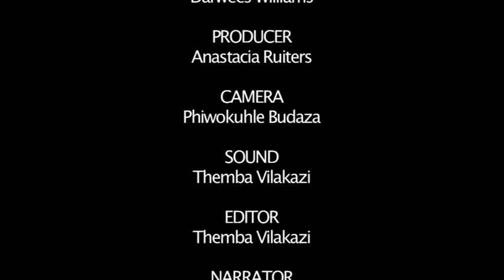Saeco Italian Lifestyle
Eat, Drink, Live, Laugh, Love.

Celebrating the Italian lifestyle and the Made in Italy cachet. All our brands come together and form a collective product line of exclusive quality and Italian design.

Be a part of our family and enhance your lifestyle with a touch of Italy. Our exquisite products will turn your home, office, bar or restaurant into a different type of experience.